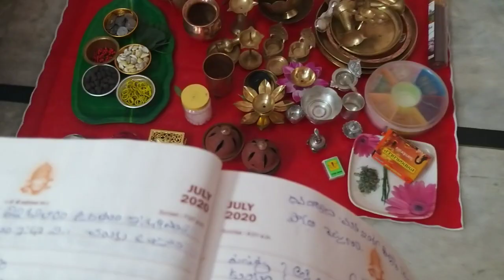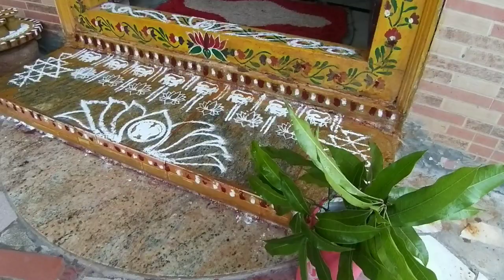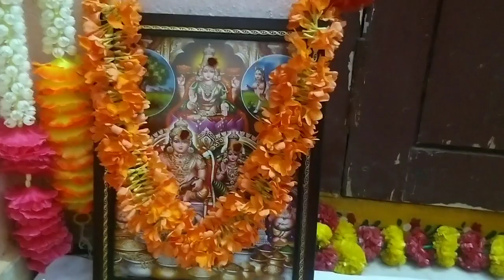వెండిపువ్వులతో అమ్మవారికి చీరతో అక్షయతృతీయ పూజ ఇలా చేసుకున్నాము |akshaya trutiya pooja in telugu